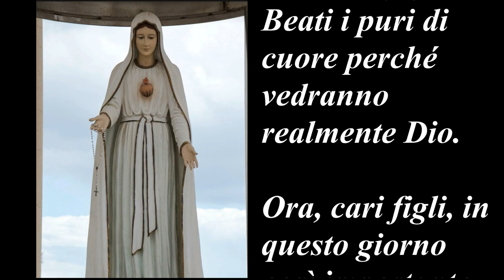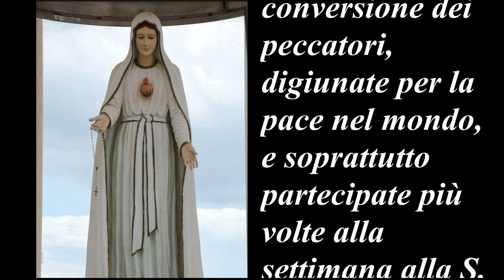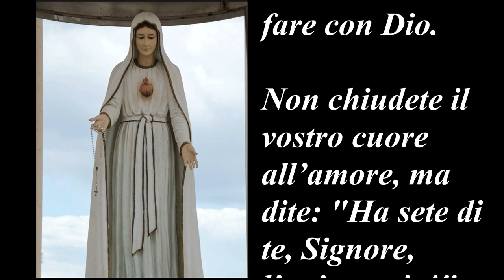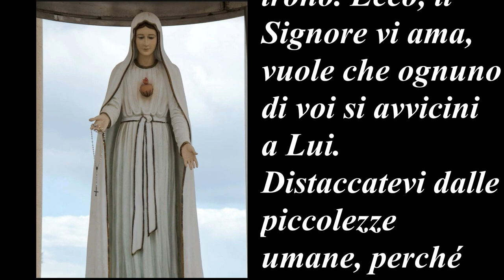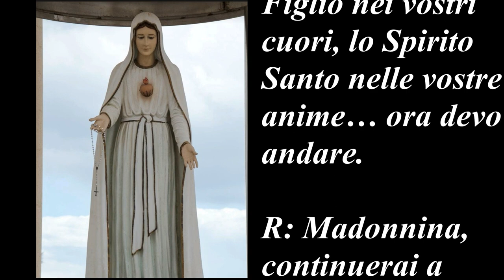LETTURA MESSAGGIO di Belpasso del 01 Novembre 1987